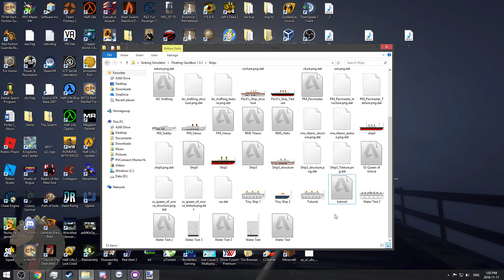Floating Sandbox, Custom spawn tutorial